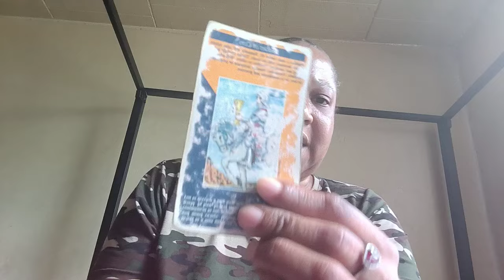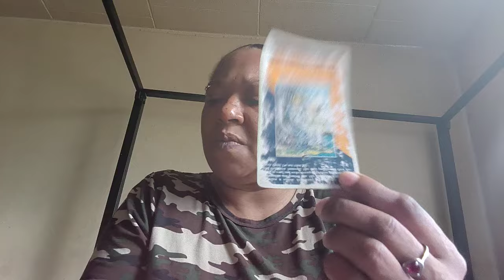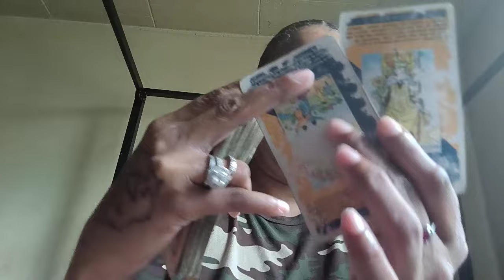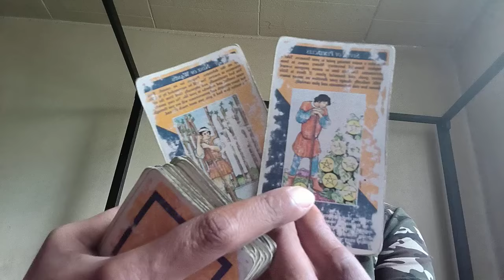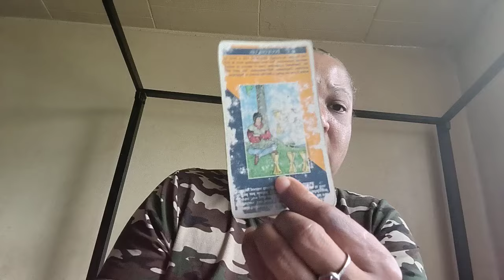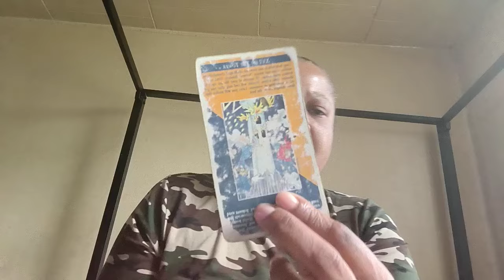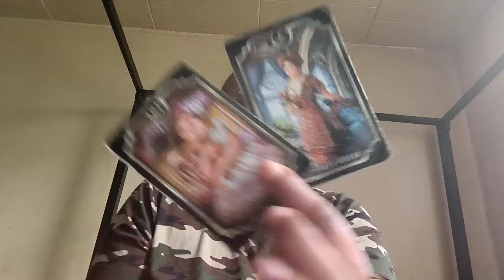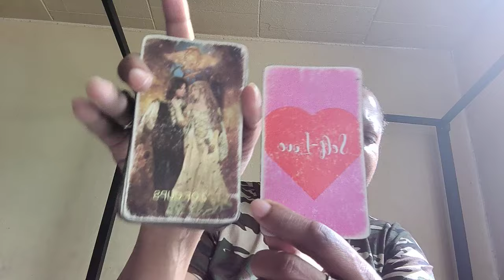5/10/24 ⭐♒🏺 DON'T LET THIS PERSON LURE U BACK IN THE TOWER. BLOCKED JOBS, & POSITIVE FRIEND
Aquarius This ex of yours is trying to have so much control over you. If your in a congregation she or he wants you to stop your civic duties. Your ex keeps wanting to lure you back in because Of insecurities of you actually achieving success. There was a person in your life that enjoyed spending time with you. This person is closing out a cycle with you no longer wants to be friends because he or she is hurt. Be careful of this ex because the witchcraft being used on you is blocking your work and love life. She or he has bad health and also has this other man or woman on the side.